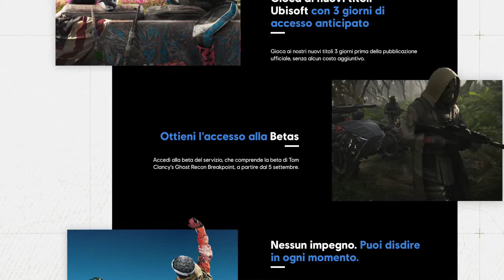UPLAY+ DI UBISOFT 🕹▶▶▶ DI CHE SI TRATTA, COME FUNZIONA e CHE GIOCHI CI SONO!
Il nuovo servizio di abbonamento di Ubisoft: Uplay+
Di che si tratta e come funziona!

ubisoft uplay plus uplay+ abbonamento ita guida giochi